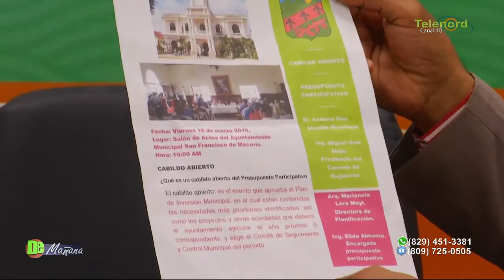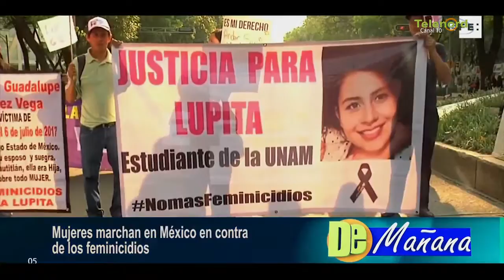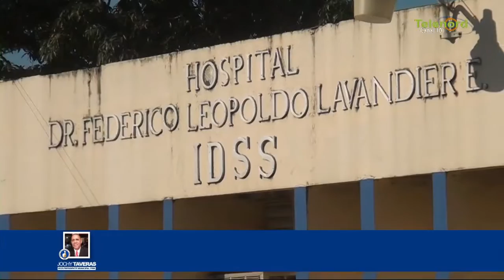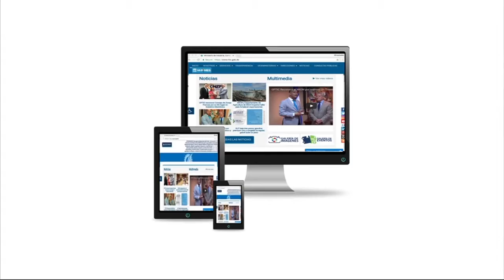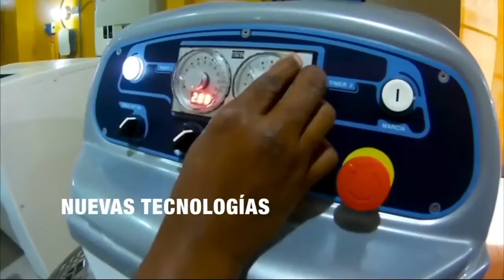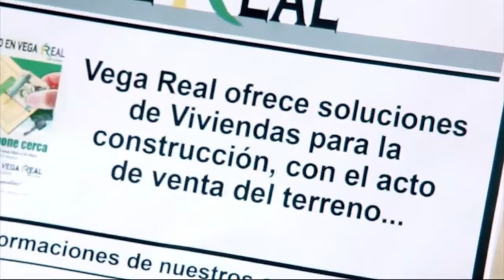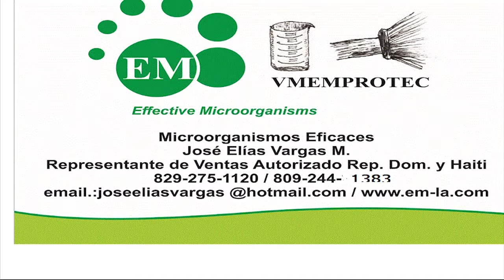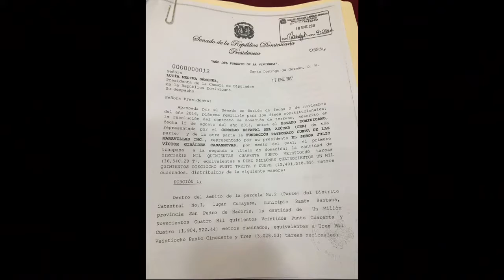DE MAÑANA 09/03/18